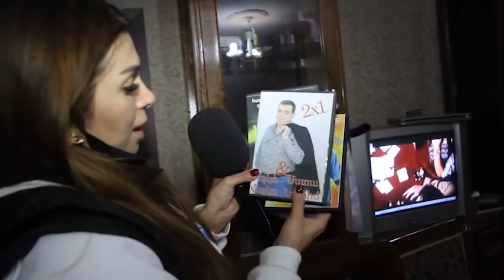Əsgərlərimizlə birlikdə ermənilərin məskunlaşdığı evdə nələr ilə qarşılaşdıq?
DİQQƏT!